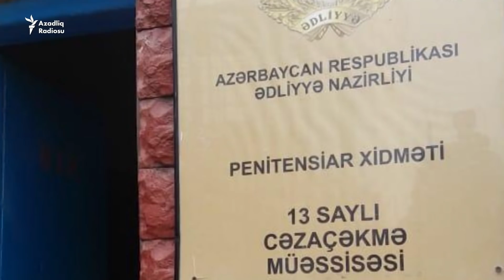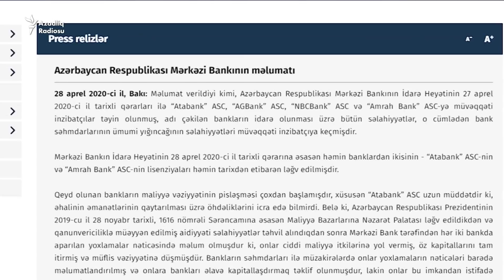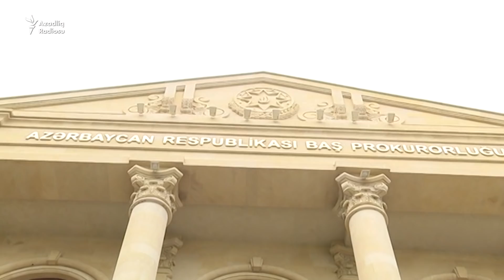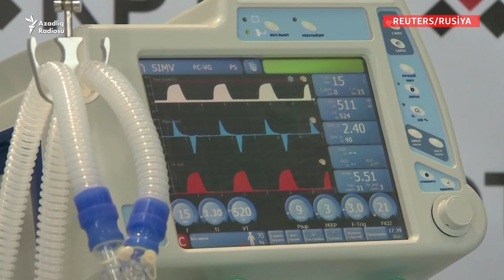DTX yeni əməliyyat keçirdi: Sərhəd xidmətində nə baş verir?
13 May Xəbərləri